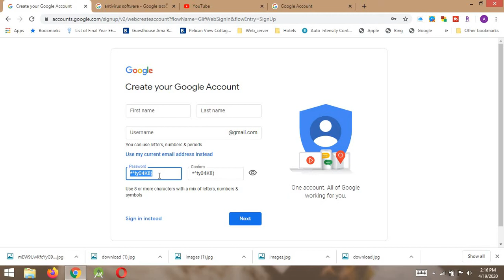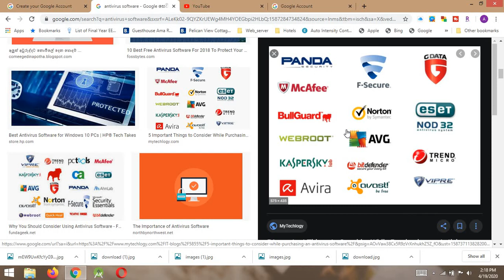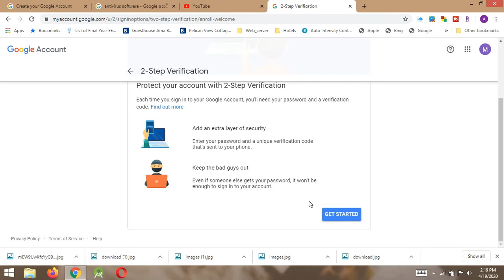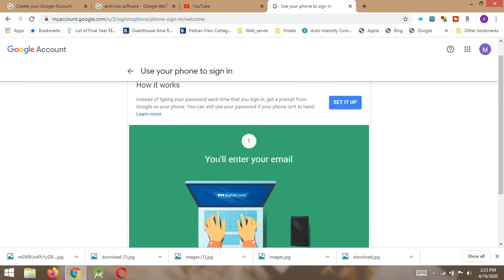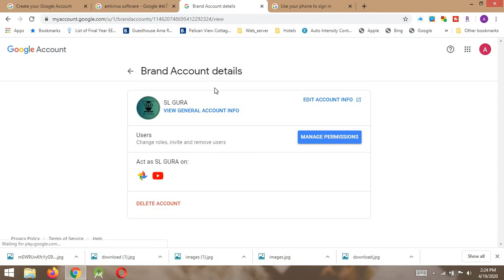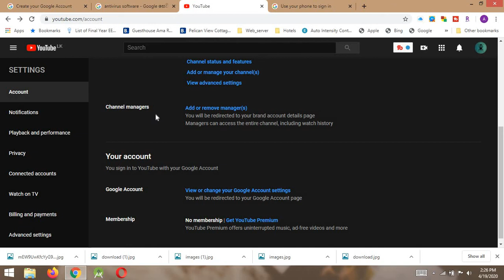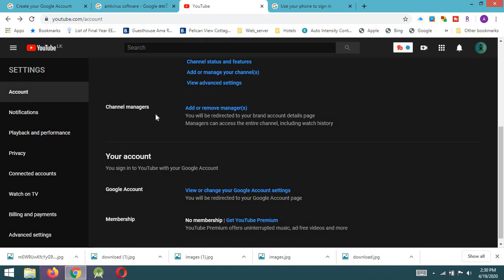How to protect your youtube channel and google account | slgura google account protection (Sinhala)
This video contains what are the methods that you can follow to secure your google account and youtube channel.The importance of using a strong password,Why do you need to use antivirus software,importance of enabling two step verification and how do you make your youtube channel to a branded account have been discussed in this video.